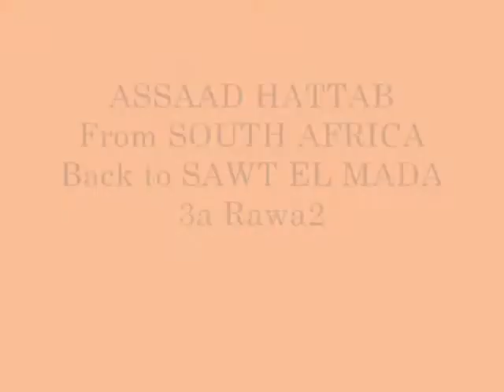ASSAAD HATTAB 3a Rawa2 ( back from South Africa to Sawt el Mada)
ASSAAD HATTAB Back from SOUTH AFRICA to SAWT EL MADA